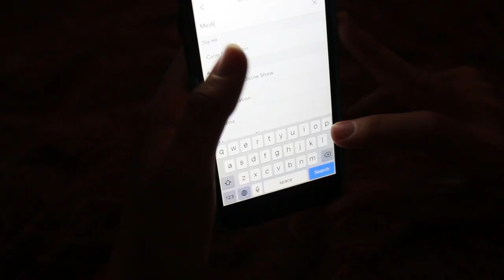NIGHT ROUTINE For Better Sleep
Today we show you a Night Routine for better sleep! LOVE YOU GUYS! :)